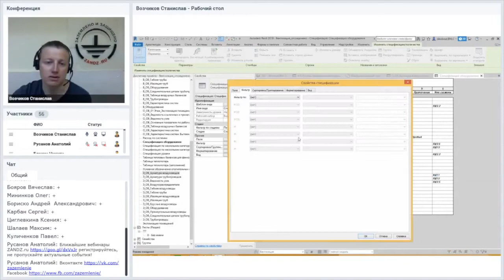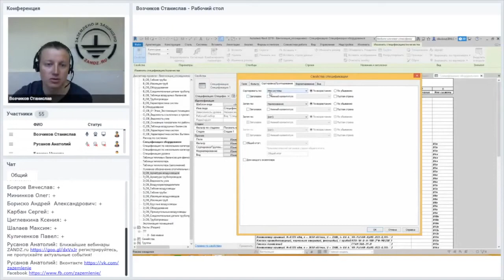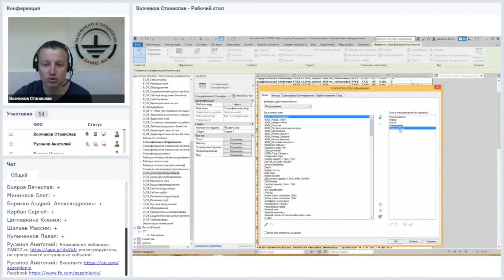Autodesk Revit. Как задавать заголовки в спецификации?